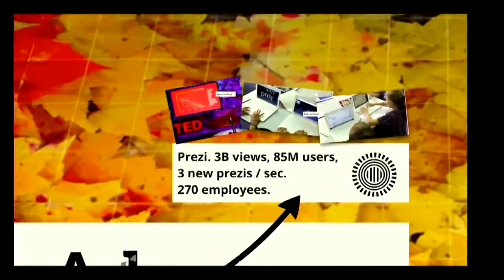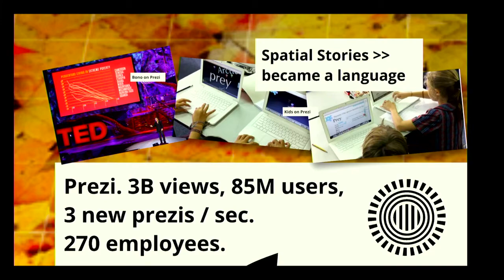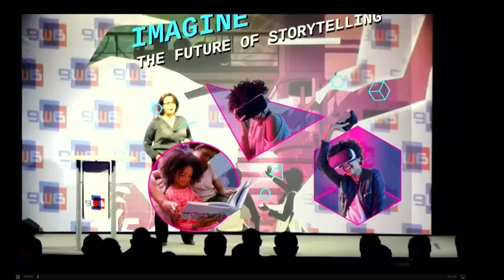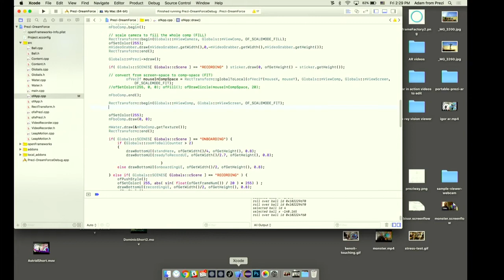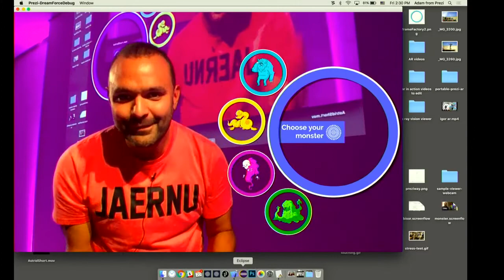Adam Somlai-Fischer (Prezi): Augmented Ideas: Taking back Augmented Reality from the Terminator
A talk from the Creators Track at AWE Europe 2017 - the largest conference for AR+VR in Munich, Germany October 19-20, 2017

Imagine a photo. It’s a photo of a group of clever people speaking on a panel at a conference. They’re passionate, knowledgeable, articulate people who are using all their skills to convey their important and interesting messages to a hungry audience. They’re gesticulating, motioning, drawing imaginary objects in the air as they try desperately to explain the pictures in their heads. You see, they’re actively attempting to augment the reality in front of them as best they can.

Why?

Because our minds are wired spatially, it’s entirely natural that we express ourselves this way. Except that you don’t see what I see when I move with my hands, you just see me waving my arms around.

At Prezi, we are actively changing that. We’re giving every storyteller the chance to show the world the pictures inside our heads and all you need is a laptop.

We believe that the future of A.R. is storytelling. Sharing ideas in tangible way. Yes A.R. has many futures, but this one is really mainstream. After all, we all share ideas.

This new talk will see Adam share how Prezi, and idea sharing-- is evolving using the potential of AR, taking storytellers and presentations (literally) to an amazing new space.